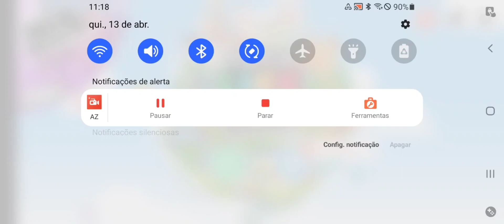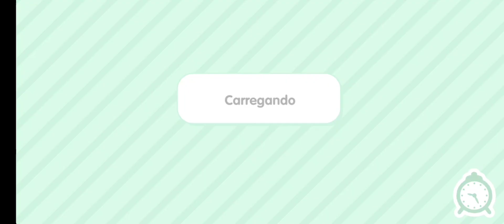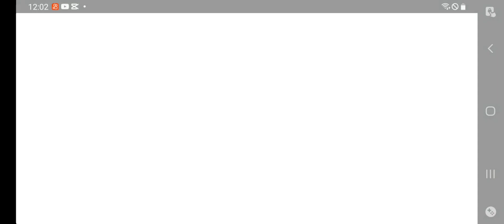PEGANDO ALGUMAS COISAS DA CASA ANTIGA E LEVANDO PRA NOVA(Toca Life World) - Angeline Gomes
Gostou do meu vídeo  ? deixe o seu like 😉